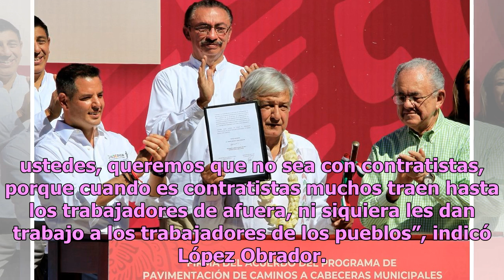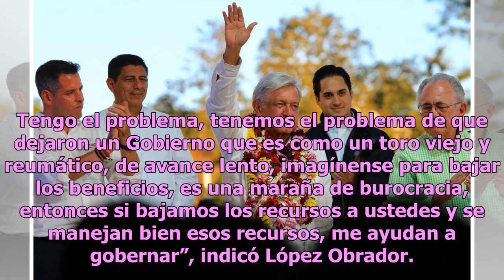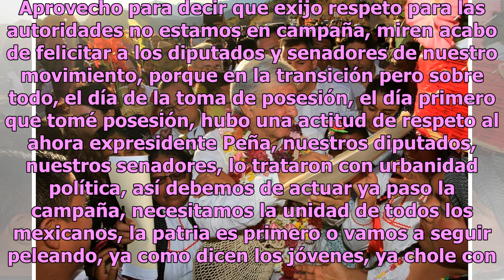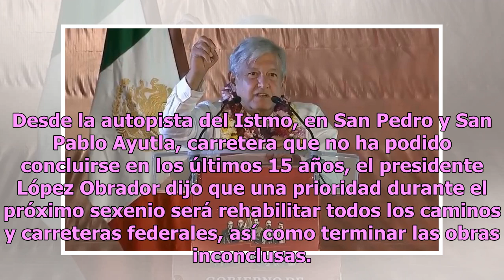AMLO presenta en Oaxaca Programa Nacional de Infraestructura Carretera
El presidente Andrés Manuel López Obrador puso en marcha en Oaxaca los programas nacionales de Pavimentación de Caminos a Cabeceras Municipales y de Infraestructura Carretera, de la Secretaría de Comunicaciones. Por la mañana, en el pueblo de San Juan Evangelista Analco, en la Sierra Norte, conocida...